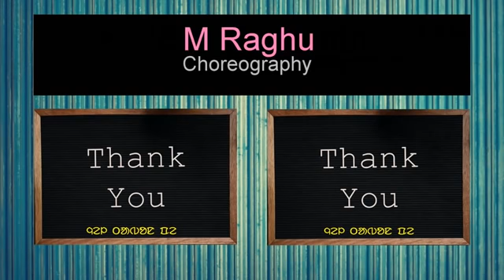Cakima sarey song 2020